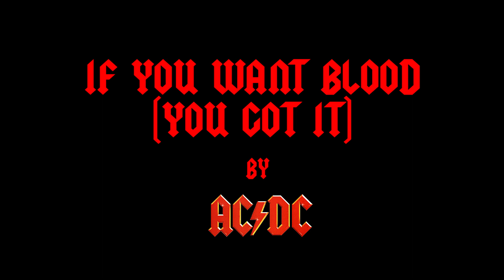If You Want Blood (You've Got It) - AC/DC Cover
Me Playing If You Want Blood (You've Got It) by AC/DC , P.S i DO NOT own the song used in this video, i am only using it as a backing track

My Equipment:
Gretsch G5441T Double Jet Firebird (Customized)
Vox VT120+

Mic & Editing Software:
Shure SM57
Zoom U-22 Interface
Reaper

Camera:
Panasonic Camcorder